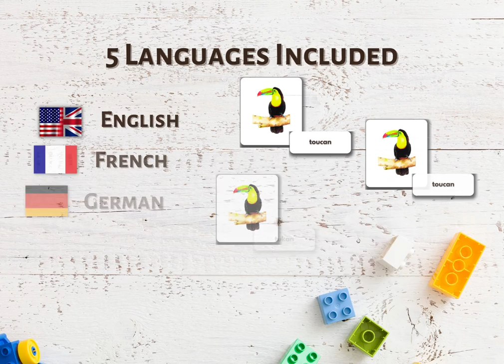BIRDS FLASHCARDS | Watercolor Images | Printable Montessori | Nomenclature Cards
BIRDS FLASHCARDS Watercolor Images, Printable Montessori Nomenclature Cards, Kids Children Educational Preschool Homeschooling Learning

5 Languages Included: ENGLISH, FRENCH, GERMAN, SPANISH, PORTUGUESE

* EDITABLE Montessori set of 20 nomenclature 3-part cards with 1 poster sheet! * Experience a fun, easy, and fast way to educate by playing with your toddlers, children, or students! Create a unique gift for any special occasion! *

* Montessori set of 20 nomenclature cards *

Which Includes:

1. magpie
2. swan
3. parrot
4. macaw
5. ostrich
6. common crane
7. robin
8. great tit
9. pelican
10. kingfisher
11. eagle
12. cockatoo
13. hoopoe
14. toucan
15. flamingo
16. hummingbird
17. rooster
18. hornbill
19. sparrow
20. woodpecker

Montessori Three-Part Cards refer to card substances that adolescents manipulate in order to internalize the statistics on the cards. The three-part playing cards provide your young people the chance to construct their vocabulary, enrich the language. They are used as the basis of classification, reading, writing, culture, geography, and artwork in the Montessori Classroom.

* Now, you can have your very own series of printable and convenient to reduce Montessori nomenclature cards! *

The most exciting and innovative model of Montessori activity, in three easy steps:

1. Print the primary cards, the pictures, and the editable phrase labels.
2. Cut the playing cards so as to create the foremost cards, the photograph cards, and the editable labels.
3. After printing, you can even laminate the playing cards for long-lasting use.

Montessori nomenclature 3-part cards.

Exciting, challenging, creative, from time to time simple, and on occasion complex!
Montessori 3-part playing cards are an extraordinary way to enlarge intellectual ability, are effortless to play, and appropriate for all ages

This is a digital download and no bodily gadgets will be dispatched to you. The historical past is no longer included.
Colors can also fluctuate barely due to viewing extraordinary monitors.

You can print it at home, or have it printed at your nearby print shop. You have lifetime access, so you can print the bought documents in as many instances as you want, every time you choose, and at any of the accessible sizes.

When printing, make positive that you have the suitable software, so that you do not have any trouble with your prints in phrases of photographs and colors. I'll be satisfied to assist you!